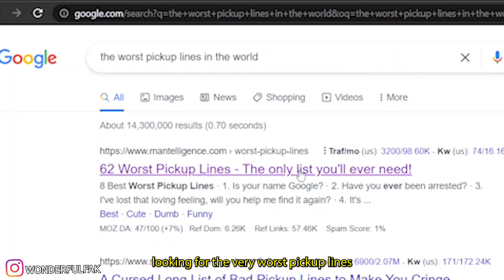USING THE WORST PICK UP LINES ON RANDOM GIRLS, WITH PMRICHIE (SOME RAN AWAY)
HELLO WONDERFUL PEOPLE OF THE WORLD
i'm back with another video and this time its another public video with a special guest.
pmrichie's channel

MY CAMERAS
CANON M50 EOS
CANON G7X MARK 2